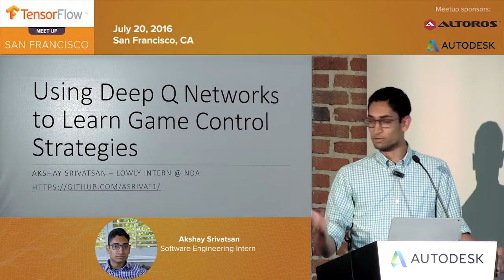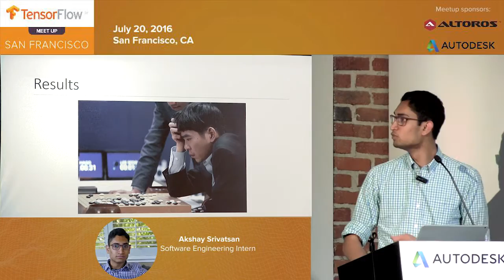Learning Game Control Strategies with Deep Q-Networks and TensorFlow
In his presentation, Akshay Srivatsan focused on reinforcement learning. He also talked about a recently developed deep learning model to find out optimal control patterns from visual input—using reinforcement learning and, precisely, deep Q-learning. According to Akshay, this technique is highly generalizable and is capable of achieving better than human performance in several specific video game environments.